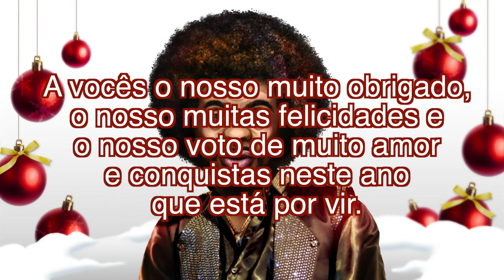American Wings - Happy Natal e um GREAT Ano Novo!!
O Natal e o Ano Novo estão quase batendo na porta - aproveitamos para agradecer a nossos clientes, colaboradores, parceiros e fornecedores pelo maravilhoso ano que tivemos aqui no American Wings!

Produzido por:
Grycuk Produções